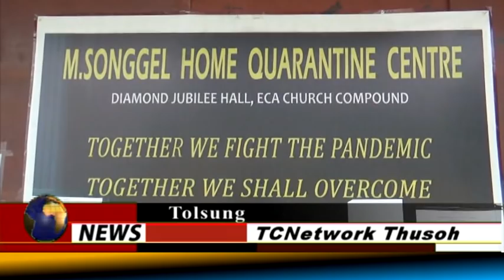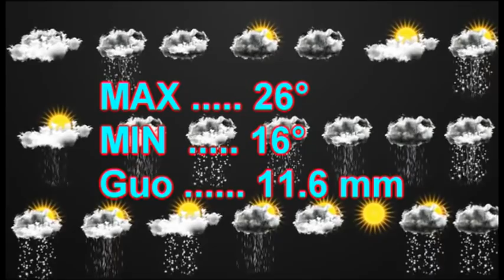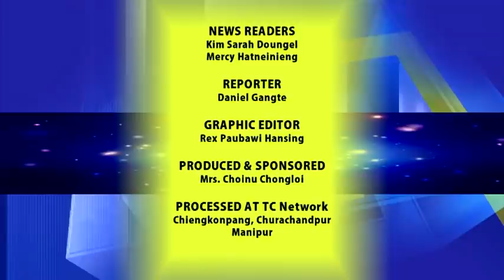TC Network Thusoh, 21st August, 2020